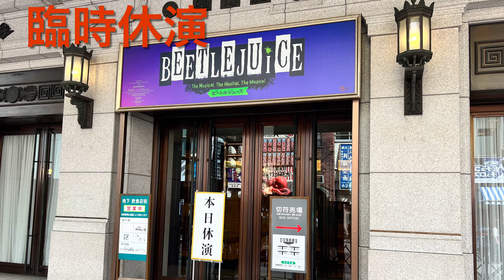アレ目前の道頓堀川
2023年9月14日14時過ぎの道頓堀川です。
まだ大阪府警の警備体制は敷かれていません。